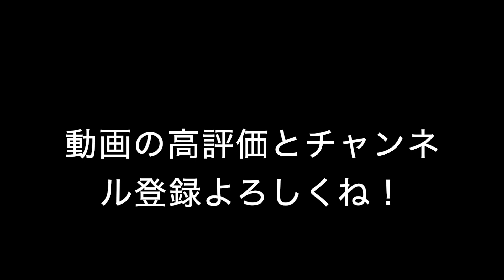北千住駅をご紹介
宇都宮駅をご紹介